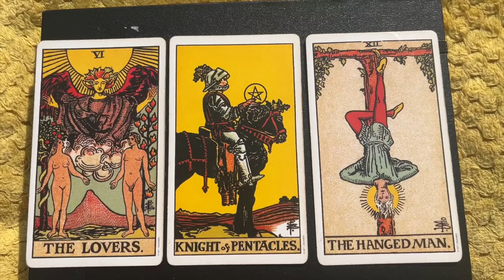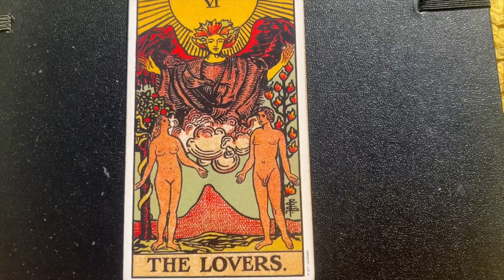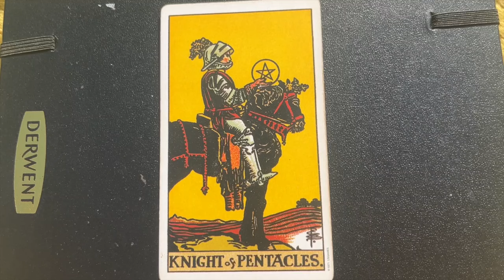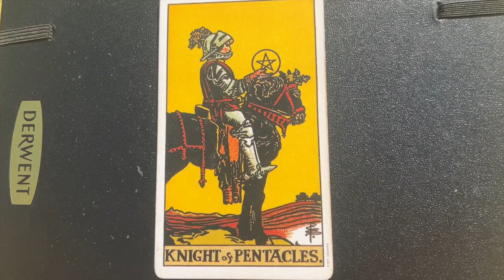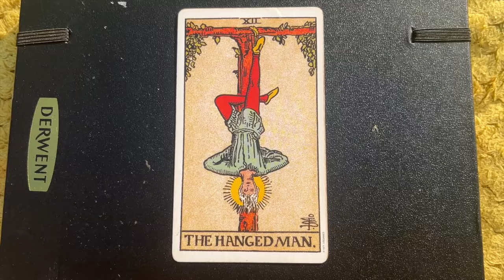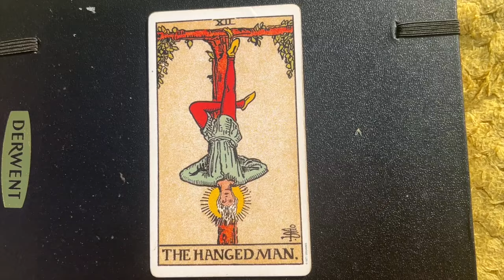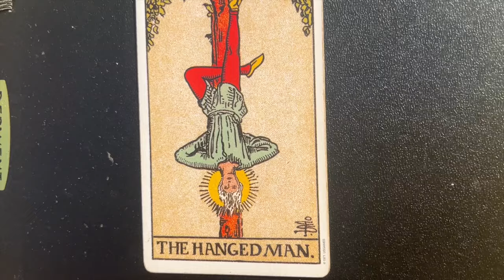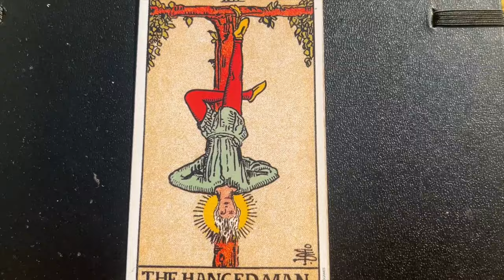HAPPY OR HATE IT? Pick A Card Reading - Tarot & Chill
Welcome to Tarot & Chill. My name is Nisha. My readings are not for the faint-hearted so please do not watch if you are not ready to find out things you may not want to know. I do not sugarcoat and I read for people in need!

This is a "Pick A Card" Reading to find out if you will be happy or hate it.

Use your intuition to choose the right reading for you, or feel free to choose multiple readings if you feel drawn to do so. If you have trouble choosing you can refer to this video for some tips

Timestamps:

00:00 Intro / Pick A Reading
00:56 Group 1 - The Lovers
02:36 Group 2 - Knight of Pentacles
05:55 Group 3 - Hanged Man

If you want to help me continue to give free readings I would be super grateful!

Remember that Tarot can be a useful tool for self-discovery, but you should always base your real life decision making on facts and what you know to be true, rather than what any reading says. This is a general collective reading so it won't resonate with everybody, but hopefully you'll enjoy watching it anyway. If the reading helps, great! If not, please move on. I will remove any angry, hateful comments and do not recommend watching tarot readings when you are angry in the first place :) I also do not recommend watching love readings or “your person/they” readings for people you do not know, do not like, or do not have any significant relationship - there is really no point unless the relationship is worth asking about. Please use common sense when watching readings online. Tarot readings are not intended to replace financial, legal or medical advice.